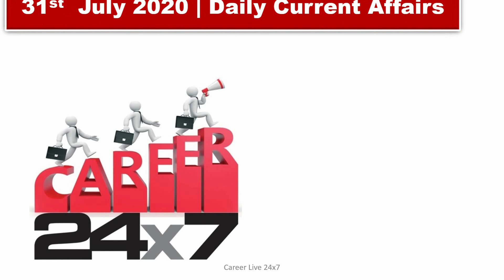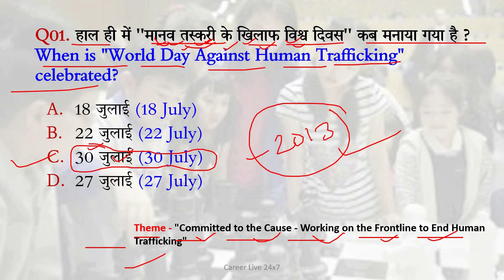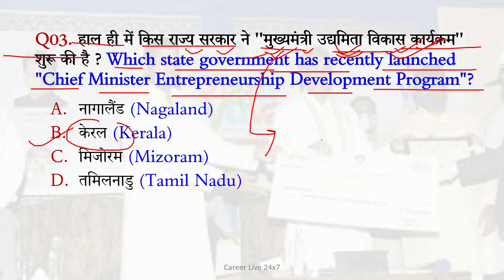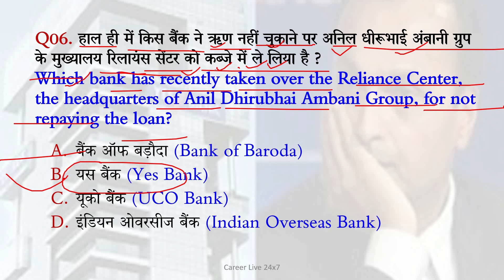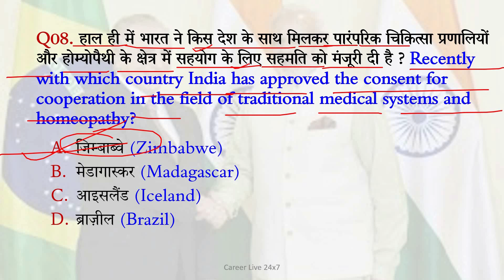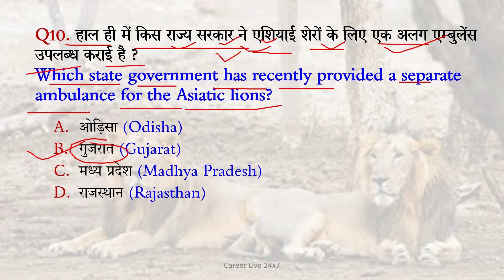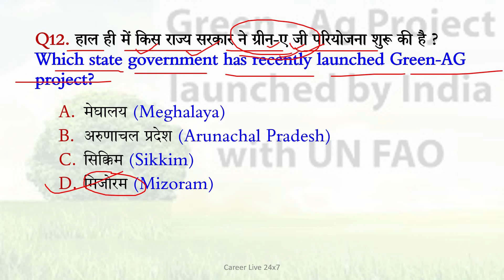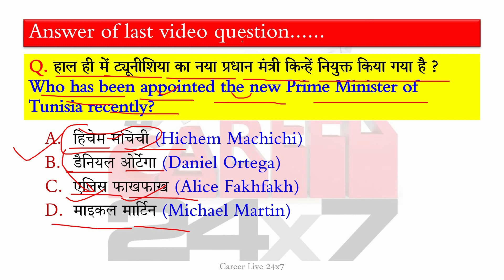31st July 2020 | Current Affairs 2020 | Daily Current Affairs For All Competitive Exams